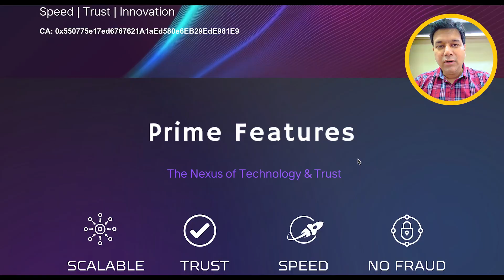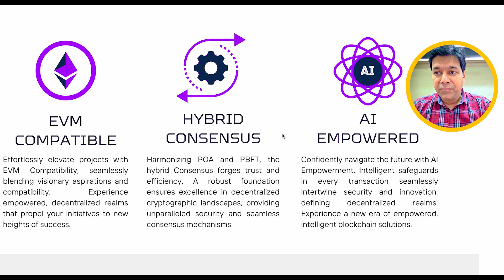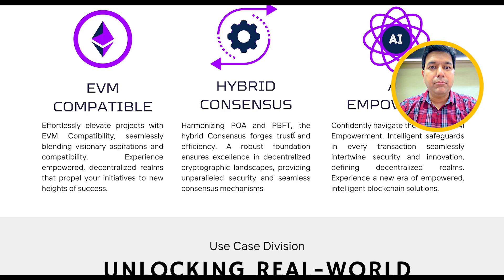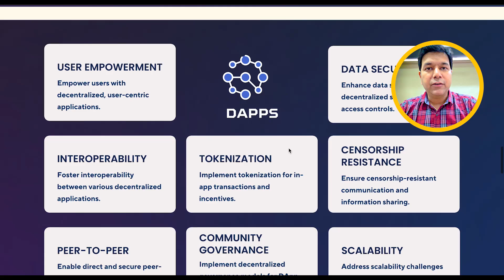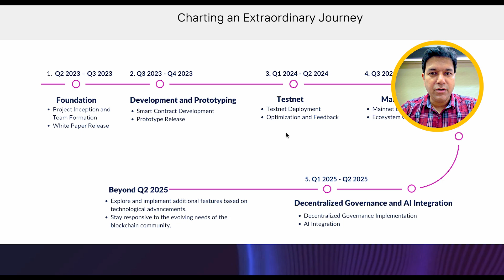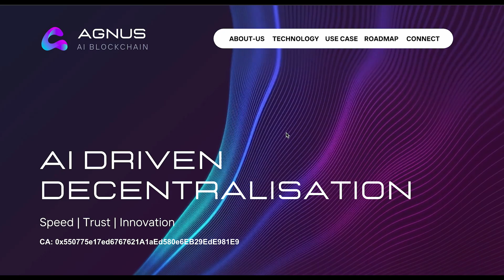Unlocking the Future with Agnus: AI Blockchain Solutions...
Discover the power of Agnus, an innovative AI blockchain platform paving the way for transformative solutions. Explore how Agnus blends artificial intelligence with blockchain technology to revolutionize industries and unlock unprecedented opportunities. Dive into the future of decentralized innovation today.